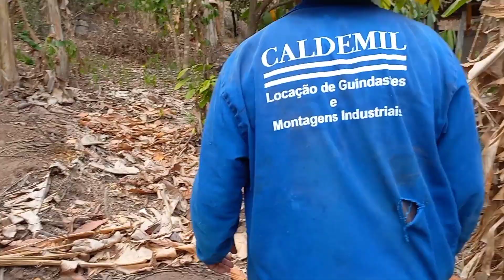aguando pé de limão e cortando banana